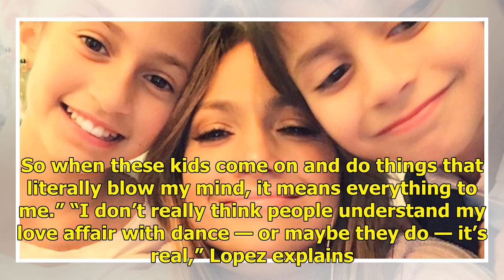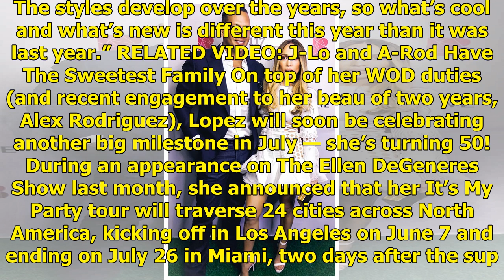Jennifer Lopez Reveals Her Kids Watch Her on TV: 'It's Something That We Can Do Together'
She’s not a regular mom, she’s a cool mom! In this week’s issue of PEOPLE, Jennifer Lopez opens up about returning as a judge to NBC’s competition World of Dance — and what her 11-year-old twins, Emme Maribel and Maximilian “Max” David, think of watching Mom on TV. “I don’t know that they so much li...